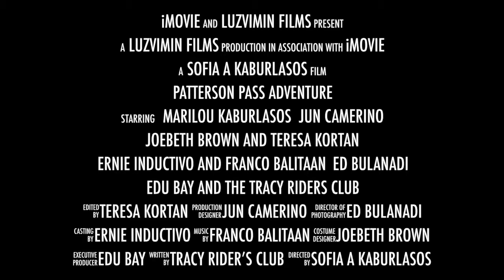Patterson Pass Adventure